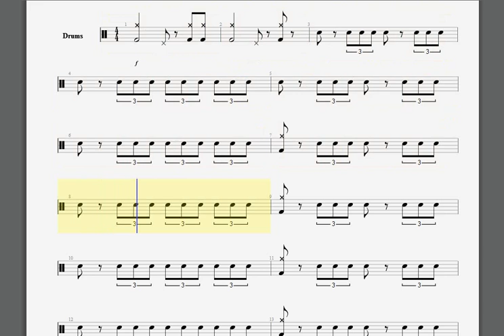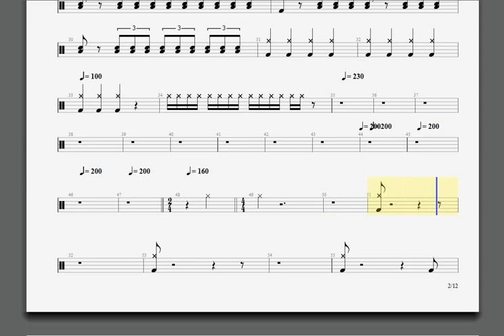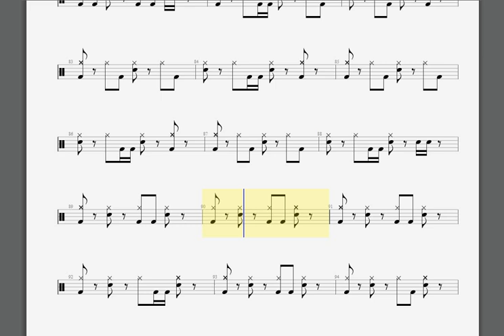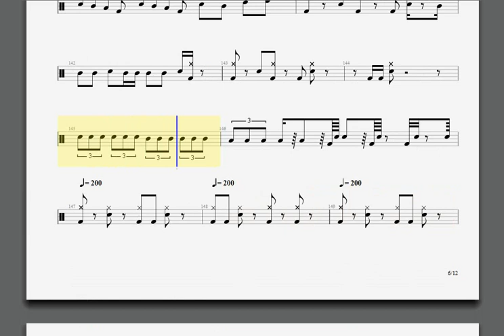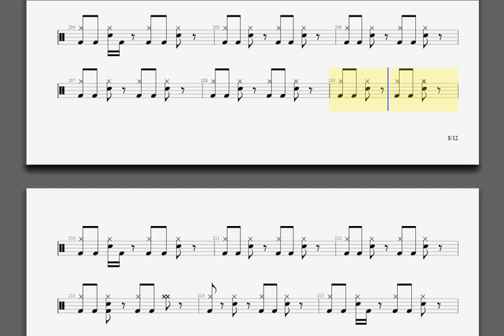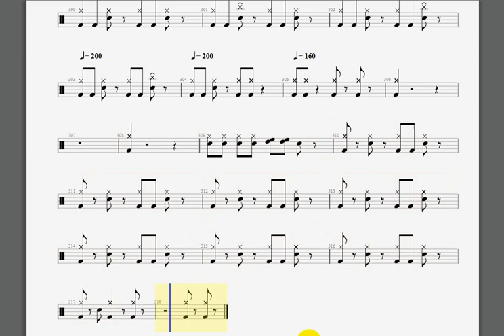Am I Evil drum tabs